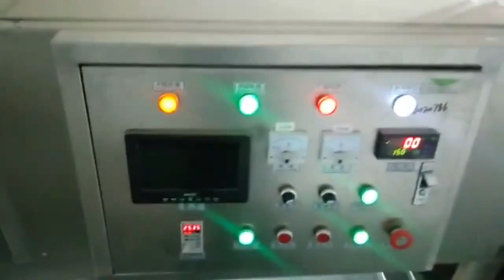Sea cucumber Sterilization Machine , Stainless Steel Microwave sterilization Mechanical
Disinfection of food with microwaves can effectively extend the shelf life of food. Microwave has the dual bactericidal effect of both thermal and non-thermal effects. Under the action of bacteria, the spatial structure of bacteria changes or destroys.